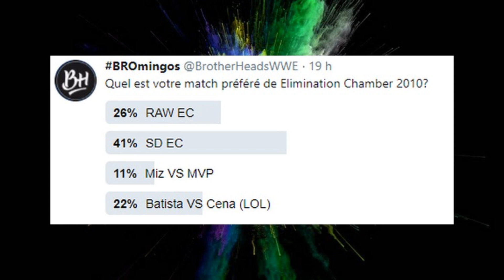L'OBSESSION DE SHAWN MICHAELS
148ème épisode de Over The Results consacré à Elimination Chamber 2010!